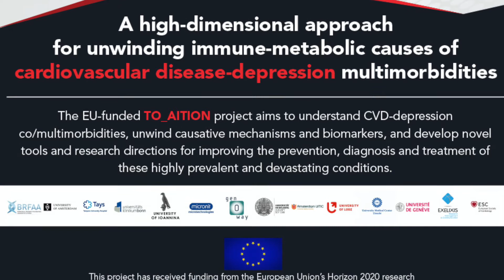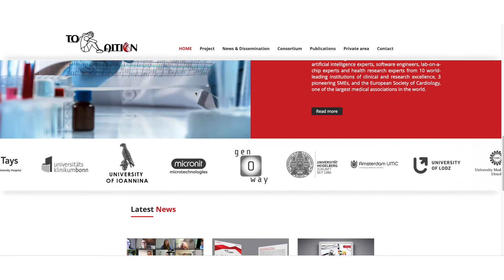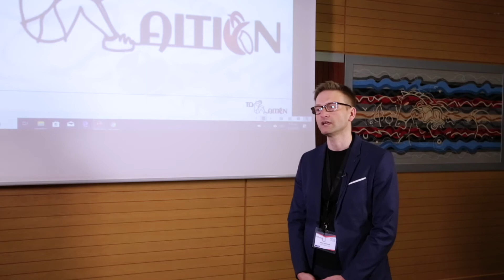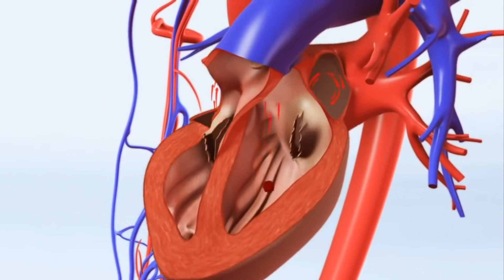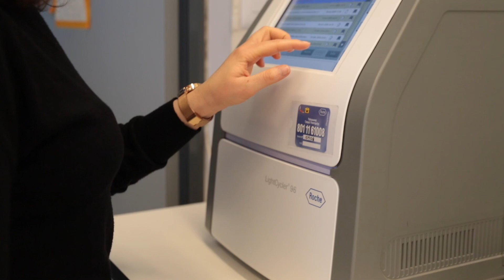To AITION video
The EU-funded TO_AITION project aims to understand CVD-depression co/multimorbidities, unwind causative mechanisms and biomarkers, and develop novel tools and research directions for improving the prevention, diagnosis and treatment of these highly prevalent and devastating conditions.